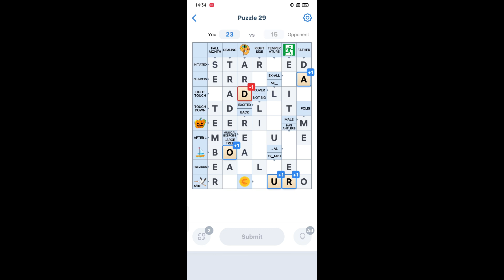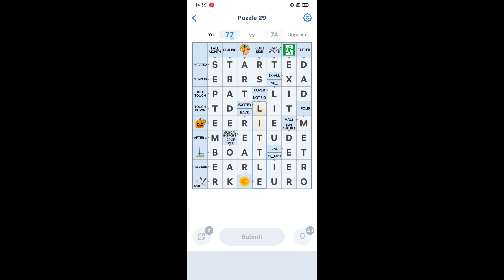Crossword Master Level 29 Answers | Crossword Master Puzzle 29